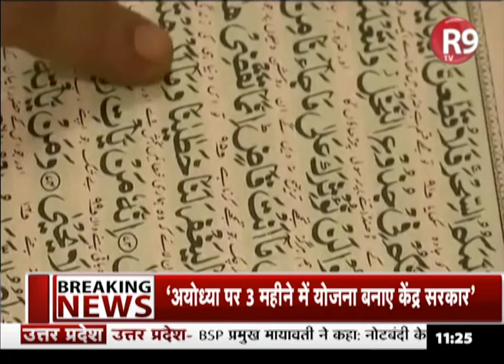PART-1. राम- मंदिर पर देश की देश की सबसे पहली और सटीक कवरेज...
राम मंदिर के फैसले पर क्या कुछ खास है... मुद्दे को किस प्रकार से फैसला लिया गया है...इसी पर अयोध्या के फैसले की पूरी कवरेज सिर्फ R9 TV पर...